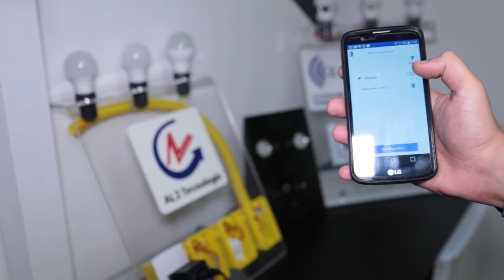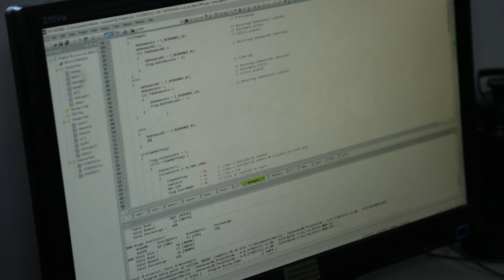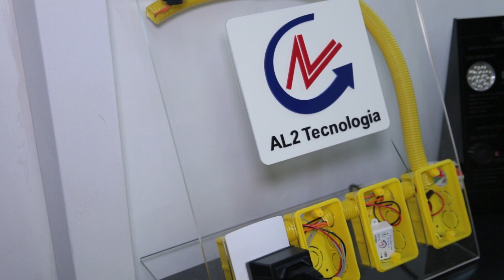AZTLAN TECHNOLOGY, SÃO PAULO, EMPRESÁRIOS DE SUCESSO